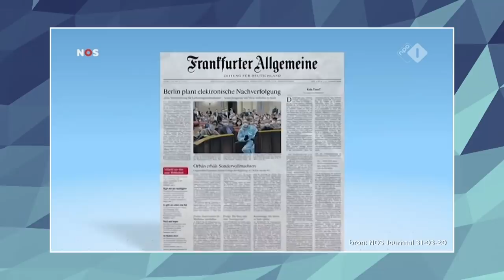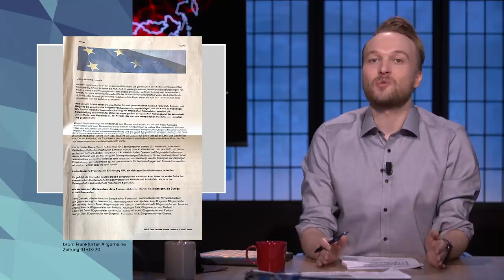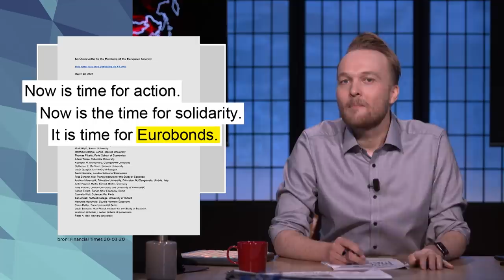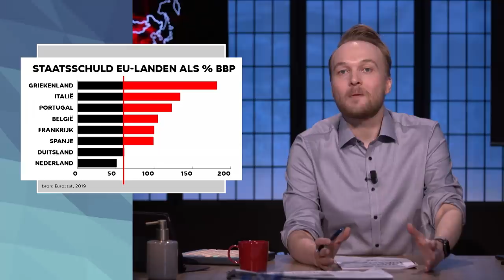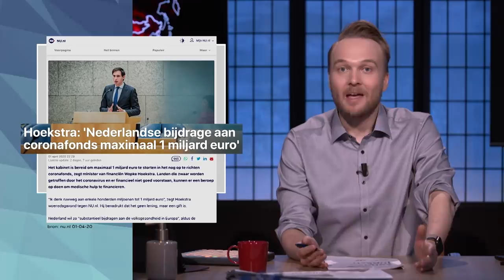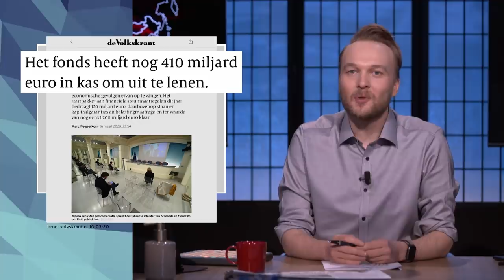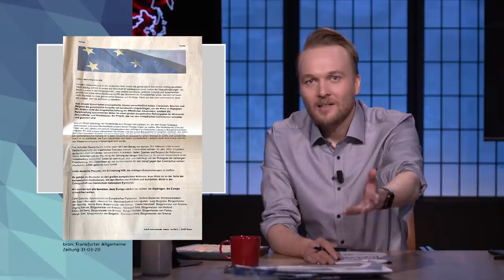Italië is boos | Zondag met Lubach (S11)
Wopke Hoekstra wil Zuid-Europa niet de financiële steun geven waar ze om vragen. En daarom Is Italië boos. Nederland is bereid om een miljard over te maken naar Italië, maar ze willen meer. Maar de huidige regering van Italië geeft meer uit dan ze binnenkrijgen en ze hebben een enorme staatsschuld.

Dit is het elfde seizoen van Zondag met Lubach. Zeven dagen nieuws in dertig minuten, satirisch geremixt door Arjen Lubach. Vanachter een desk. Voor een publiek. In een pak. Op een stoel. In een auto. Nee, niet in een auto. Zondag met Lubach, zo goed als nieuws. ZondagMetLubach zie je iedere week om 21.20 uur op NPO3 en YouTube.